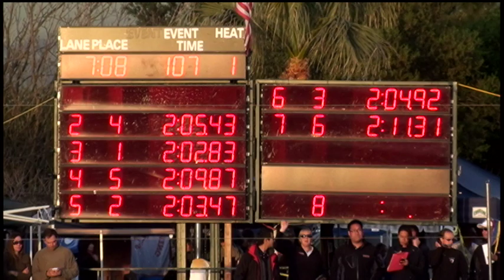Girls 11 12 200 Yard Medley Relay Day 3 Timed Finals 1